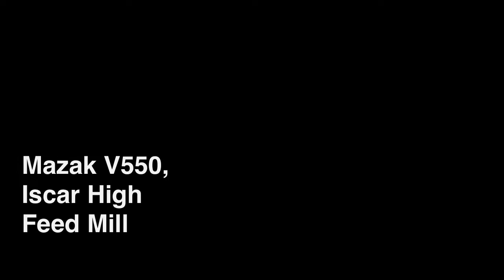Retainer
High Feed Milling